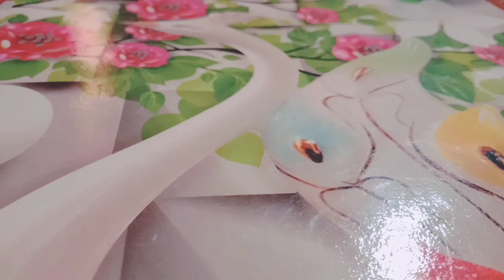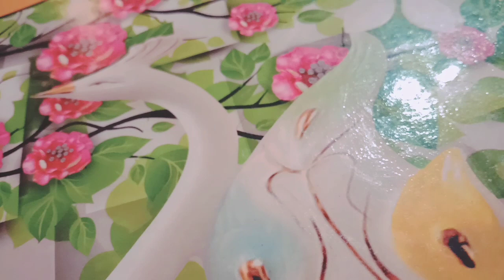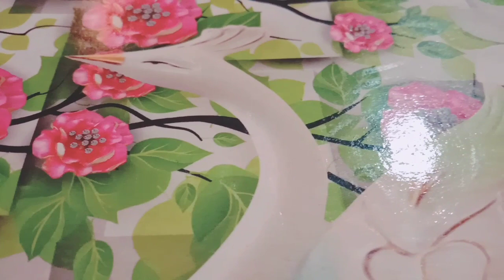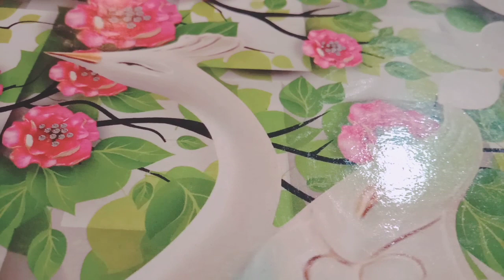UAE Groups (WGS) Support Elon Musk - Super Intelligence Digital Life Mission. Listen Part 4.